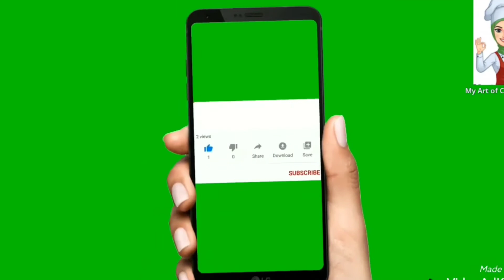Falafel recipe in Tamil / kondaikadalai recipe / with hummus / My art of cooking